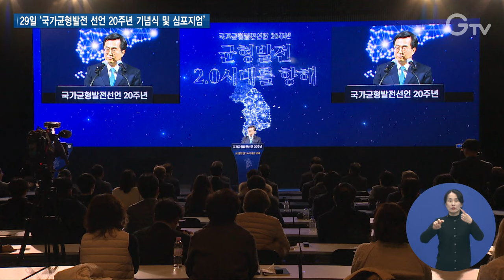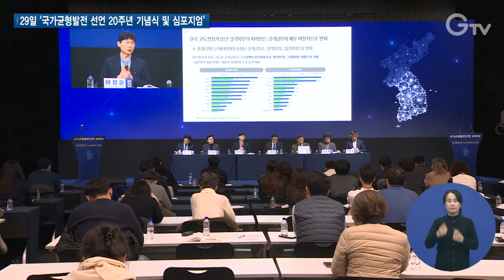“경기북부특별자치도 설치로 국가균형발전에 앞장서겠다”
[앵커멘트]
지방화와 균형발전시대를 선언한지 올해로 20주년을 맞았습니다.
20년을 맞아 김동연 경기도지사가 이를 되새기고 지역 혁신과 국가균형발전에 앞장서겠다는 포부를 밝혔습니다.

[리포트]
“지방에서 혁신을 하고 국가균형발전에 우리가 할 일을 하는 것이 대단히 중요하다는 생각이 들었습니다. 경기도부터 이와 같은 지역 혁신과 국토균형발전에 대한 모범적인 본을 보이고 앞장을 서도록 하겠습니다.”

김동연 경기도지사가 29일 고양시 킨텍스에서 열린 ‘국가균형발전 선언 20주년 기념식 및 심포지엄’에서 환영사를 통해 이같이 말했습니다.

그러면서 “경기도가 갖고 있는 360만의 인적자원과 잘 보존된 자연과 생태계 이런 것들이 경기도뿐만 아니라 대한민국을 발전시킬 수 있는 좋은 자산이라고 생각한다”고 덧붙였습니다.

경기도와 전라북도, 노무현재단이 공동으로 개최한 국가균형발전 선언 기념식은 2004년 노무현 정부의 ‘지방화와 균형발전시대 개막 선언일’을 되새기는 행사로 올해 20주년을 맞았습니다.

기념식에 앞서 진행된 심포지엄에서는 국가균형발전과 경기북부특별자치도에 대한 전문가 토론이 진행됐습니다.

[싱크] 이정훈 / 경기연구원 경기북부특별자치도 연구단장
“지역의 성장 잠재력의 한계, 균형발전의 한계 이런 부분들을 해소하기 위해서는 경기북부 문제를 새롭게 봐야한다...”

[싱크] 이국운 / 한동대 법학과 교수
“앞으로의 대한민국을 자치를 지향하는 방식으로 균형적으로 이끌겠다는 국민적 합의를 만들어야 한다...”

도는 경기북부특별자치도의 미래지향적인 명칭을 공모하는 등 경기북부 발전과 북부특별자치도 설치를 위한 노력을 멈추지 않을 계획입니다.

[자막]
1. 김동연 / 경기도지사
2. 이정훈 / 경기연구원 경기북부특별자치도 연구단장
3. 이국운 / 한동대 법학과 교수
4. 뉴스 제작 경기도청 북부청사
편집 김광석